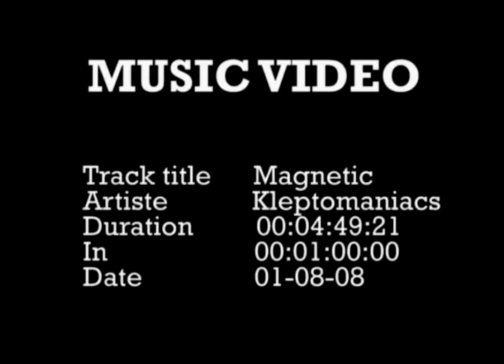Magnetic -- Kleptomaniacs & Ulopa HD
Due to public demand here is the HD Magnetic Video
Show some love with a five star rating...

Code 254 - Breaking the Code